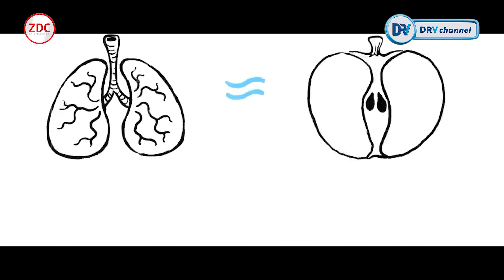dr Andrea | Memilih Makanan & Olahraga di Bulan Puasa : Jangan Salah Pilih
Saat berpuasa, asupan makanan dan minuman akan berkurang dari biasanya. Apa saja kira-kira makanan yang harus dikonsumsi jika ingin dibarengi juga olahraga saat berpuasa?

Simak ulasan lengkapnya bersama *dr Andrea Feraldho, MSc*

Contact Business
ZDC Entertainment